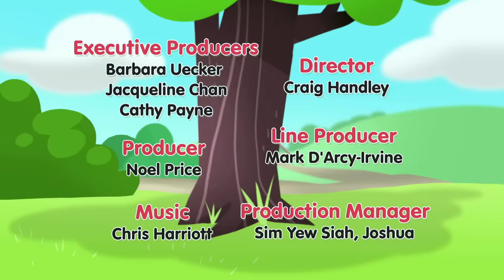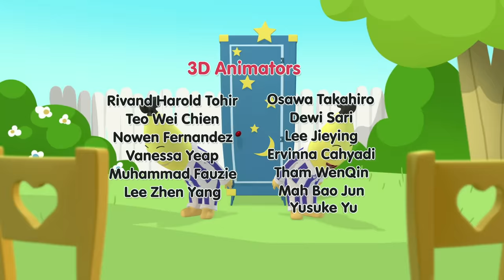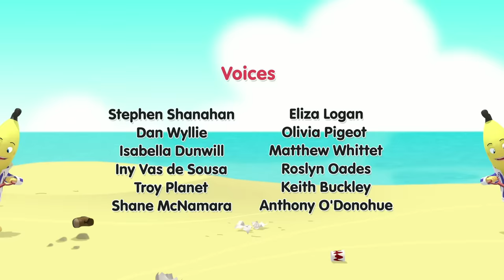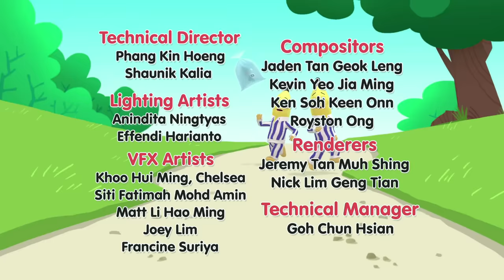The Bananas RUIN a Sculpture! | Bananas in Pyjamas Season 1 | Full Episodes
The Bananas are working on their sculpture for the art show and in the meantime accidentally vacuum up the Teddy's sculpture! What will they do?